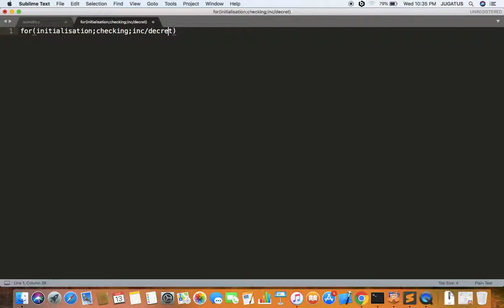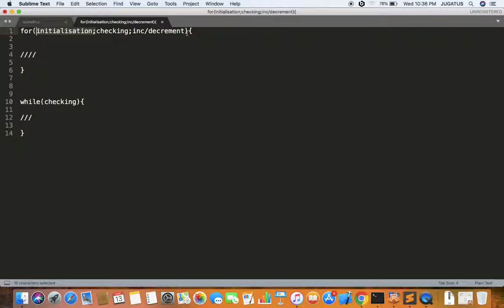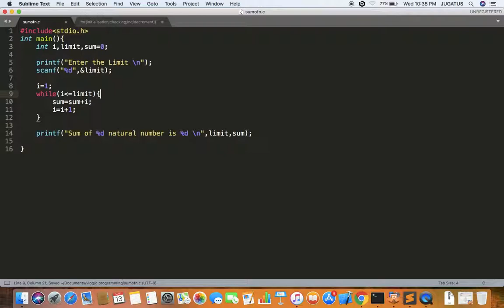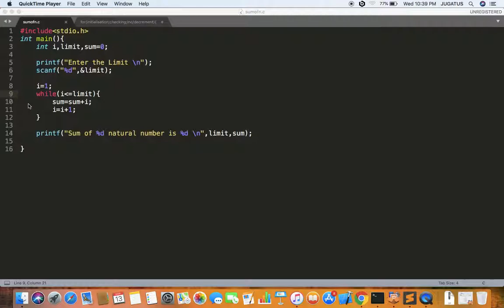C program to find Sum of Natural Numbers Using while Loop(malayalam)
Here the Program introduce the Sum of Natural Numbers Using while Loop,it is a c program example